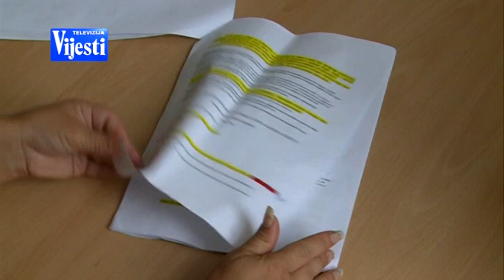REAKCIJE NA MAJKE